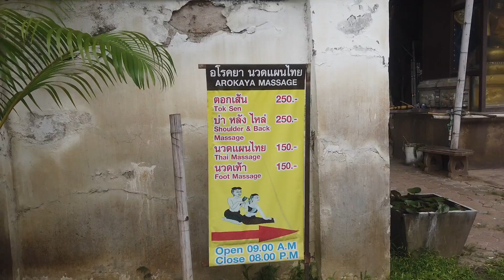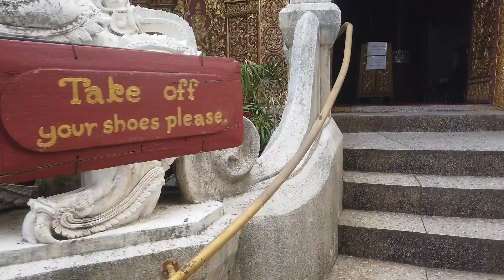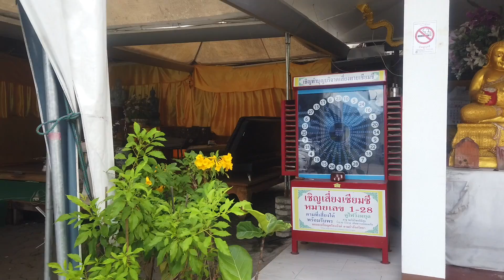so biiiiiiig tree in the house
daily record 20200813